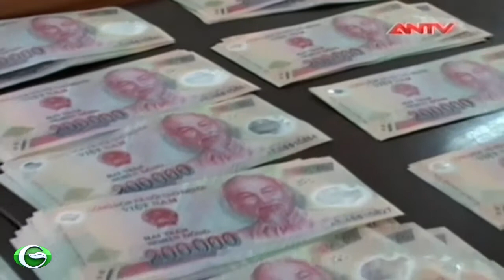Bắt đối tượng mua bán 680 triệu đồng tiền giả